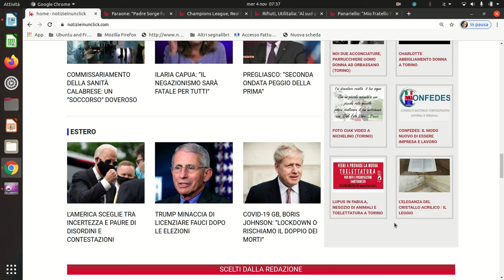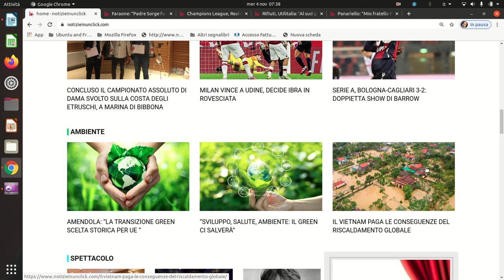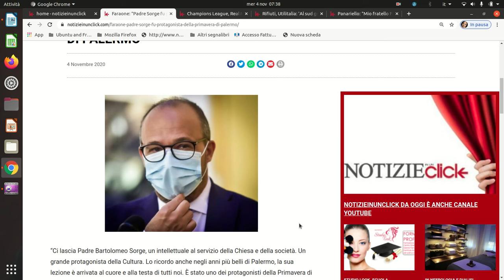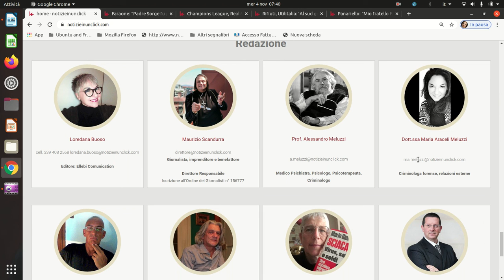NOTIZIEINUNCLICK, GLI AGGIORNAMENTI DI OGGI 4 NOVEMBRE... MA CE NE SARANNO ANCORA